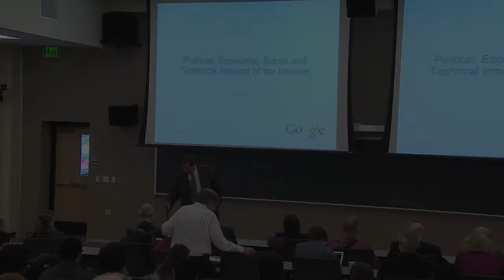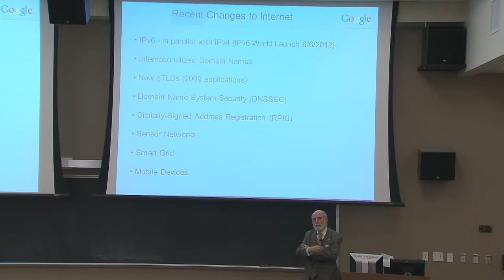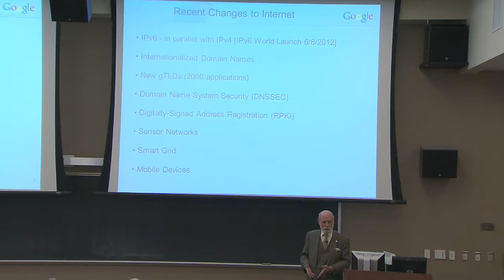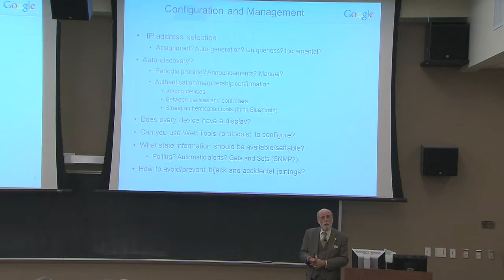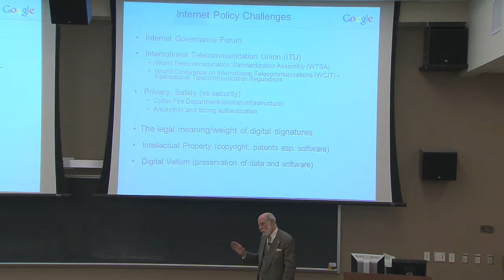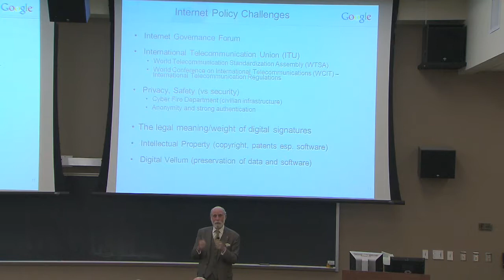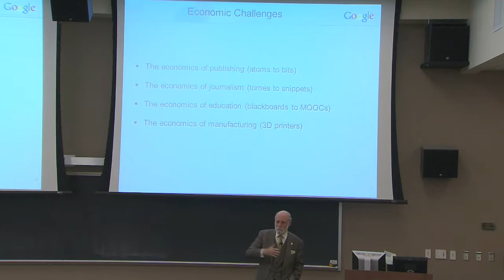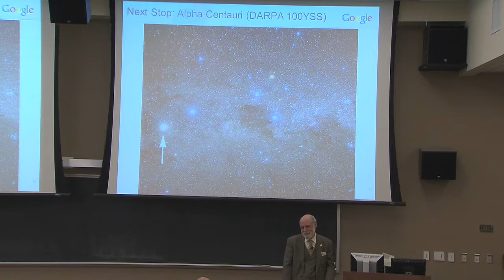Political, Economic, Social, and Technical (PEST) Impacts of the Internet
Dr. Vint Cerf
Association for Computing Machinery
April 5, 2013